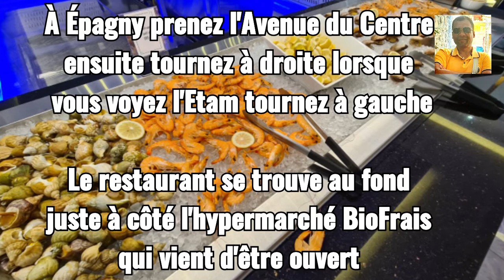Buffet à volonté qui se trouve à Épagny pas loin de BioFrais